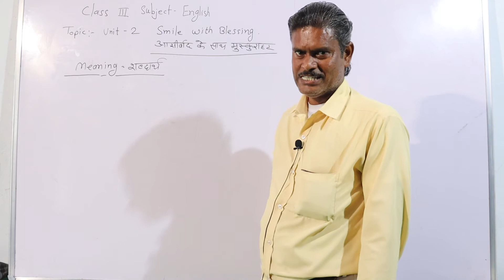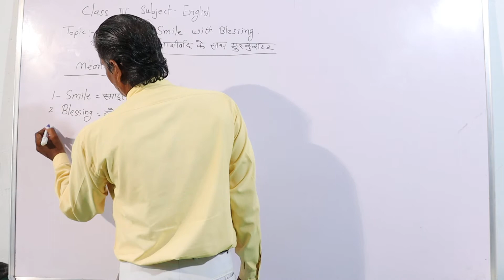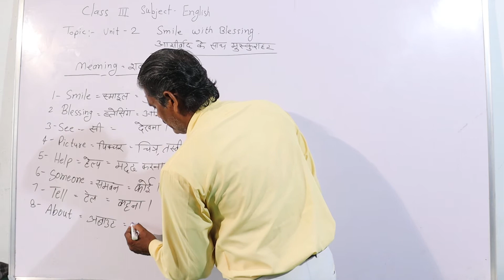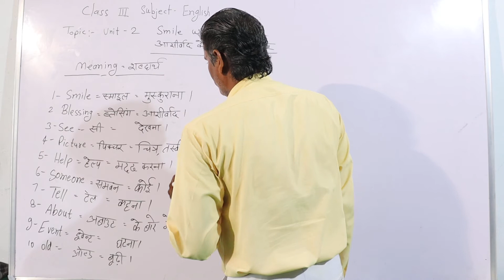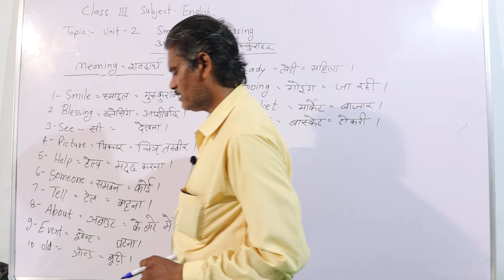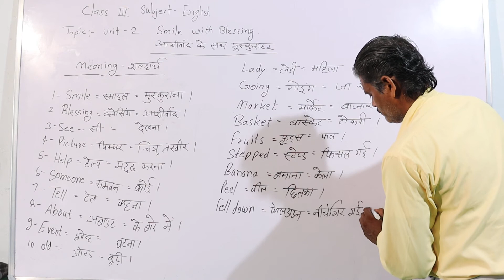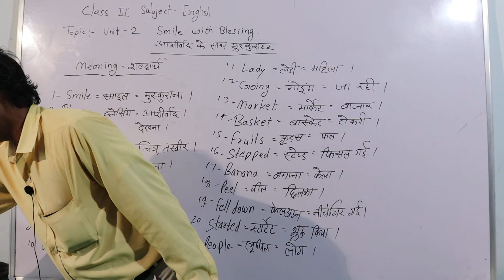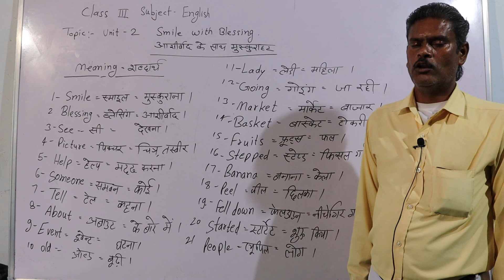ENGLISH CLASS 3 (UNIT 2 MEANINGS)